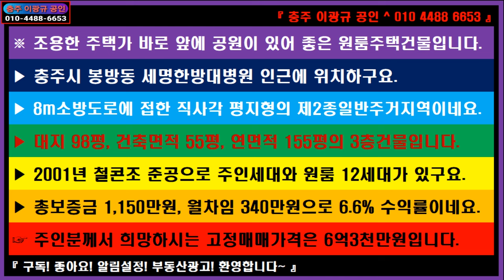🌏 부동산 ↪️ 이광규511 🎯 원룸주택건물 🔊 조용한 주택가 바로 앞에 공원이 있어 좋은 원룸주택건물 🔔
※ 조용한 주택가 바로 앞에 공원이 있어 좋은 원룸주택건물입니다.
▶ 충주시 봉방동 세명한방대병원 인근에 위치하구요.
▶ 8m소방도로에 접한 직사각 평지형의 제2종일반주거지역이네요.
▶ 대지 98평, 건축면적 55평, 연면적 155평의 3층건물입니다.
▶ 2001년 철콘조 준공으로 주인세대와 원룸 12세대가 있구요.
▶ 총보증금 1,150만원, 월차임 340만원으로 6.6% 수익률이네요.
☞ 주인분께서 희망하시는 고정매매가격은 6억3천만원입니다.

⭕ Since 05.01.05

🔸️ Real Estate Channel : Sales and lease information regarding all real estate

🔊 힐링채널 : 투어 + 아트 + 뮤직
🔸️ Healing Channel : Tour + Art + Music

🔊 라이프채널 : 에세이 + 인터뷰 + 코멘트